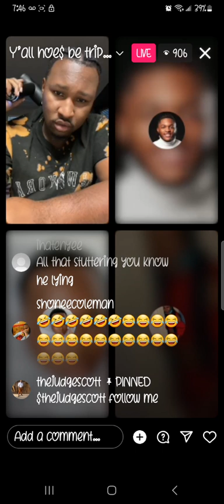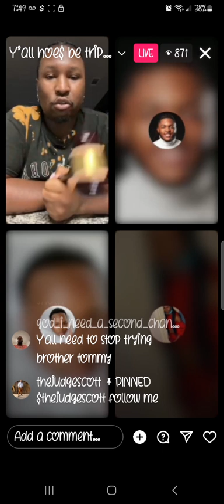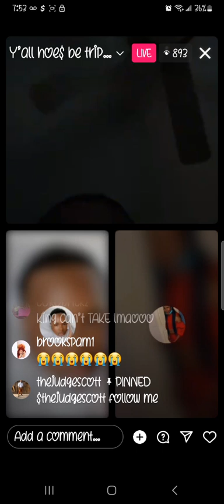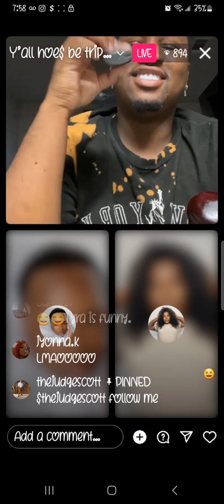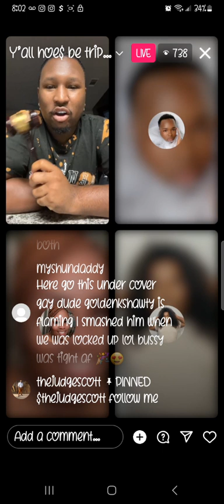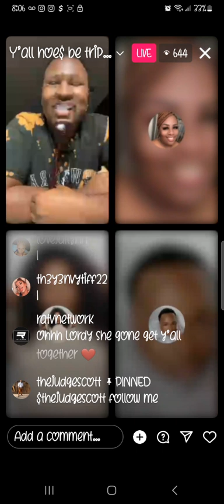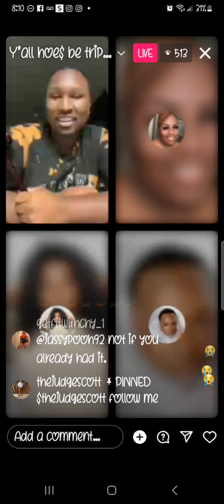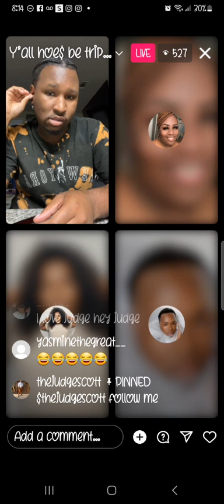TY & TOMMY VZ KING🥊🥊🥊